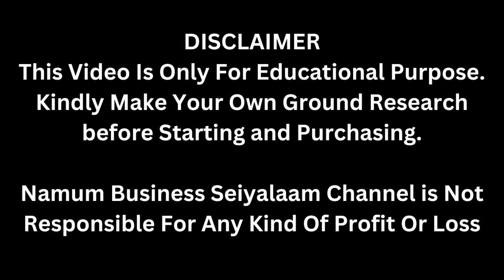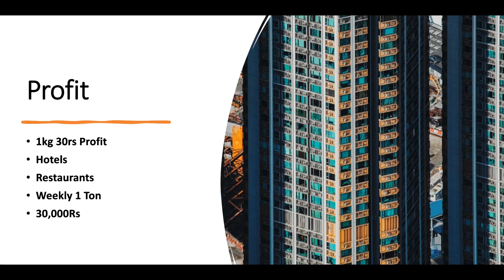மாதம் 1,00,000ரூபாய் லாபம் தரும் Small Scale Manufacturing Business ​| Small Business Ideas | Tamil